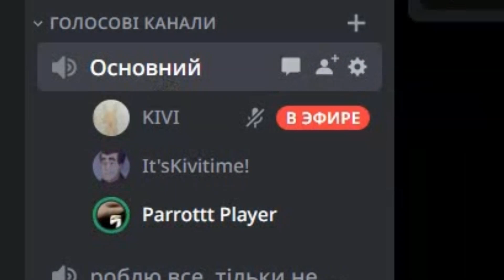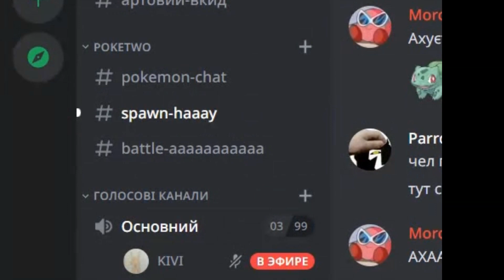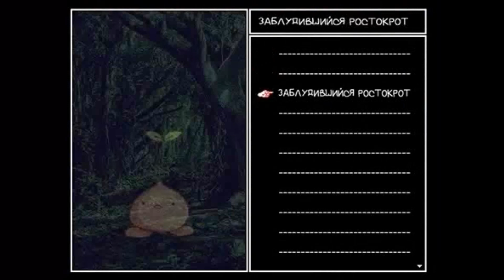Смішні озвучки - omori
Було дуже весело)